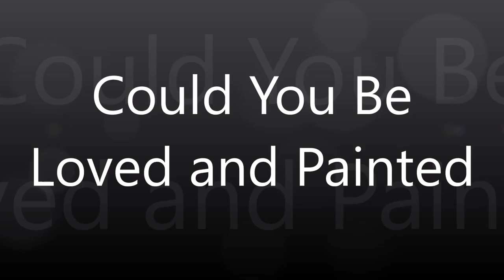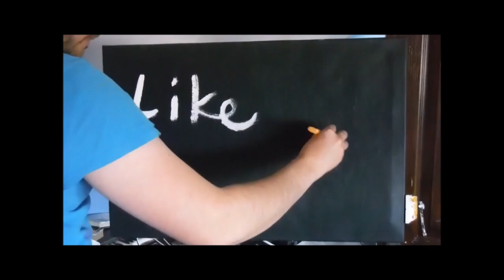Could you be Loved and Painted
Speed painting .